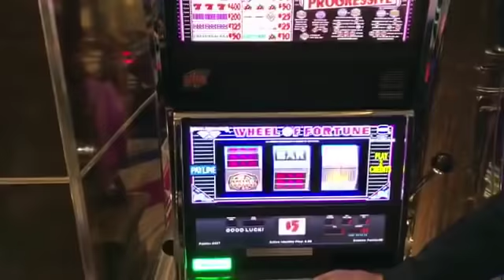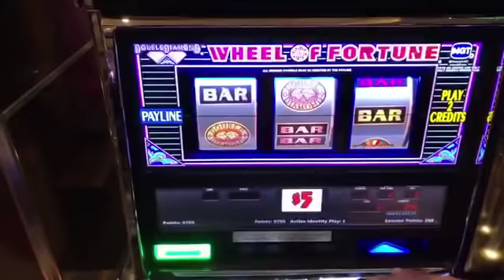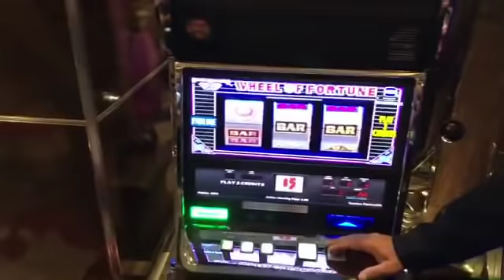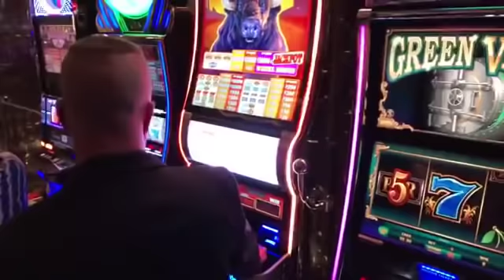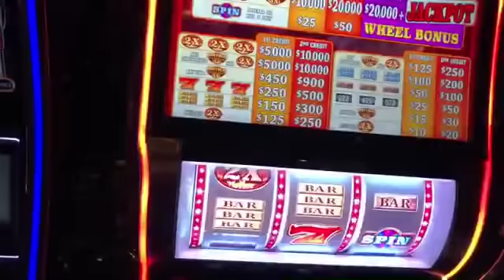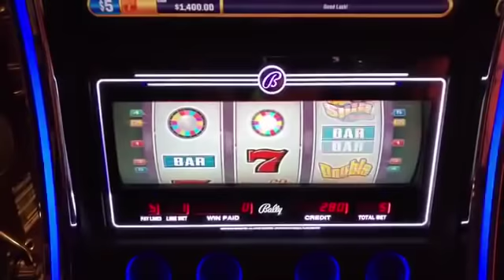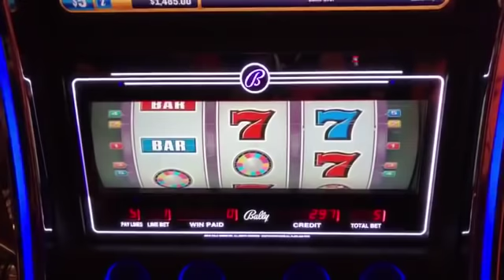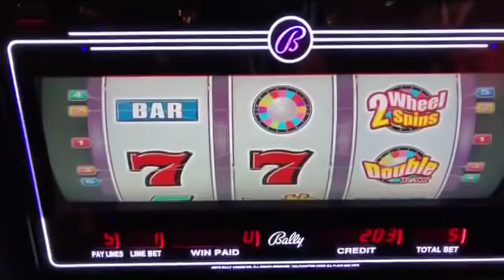🔴LIVE! Group Pull-$3,400/3 Slots